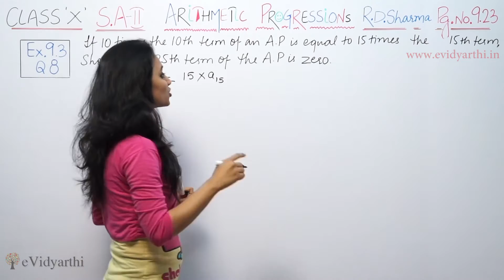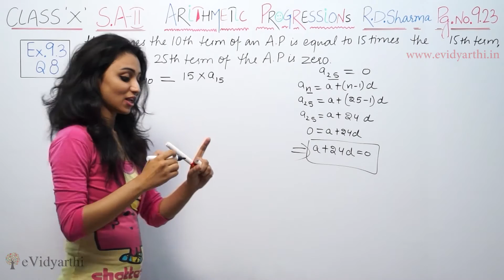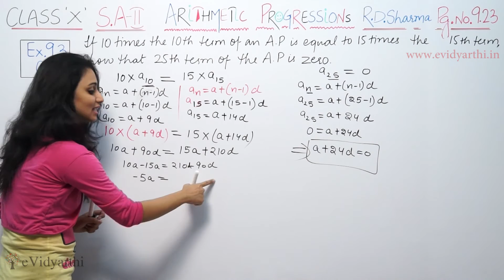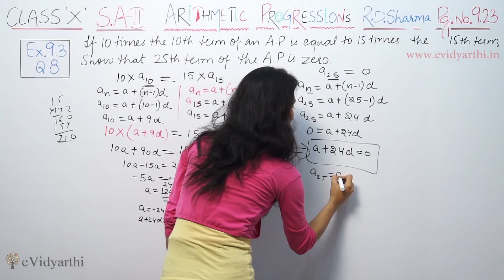Q - 8, Ex. 9.3 - Page No. 9.23 - Arithmetic Progression - R D Sharma Maths Class 10th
✔️ Class: 10th
✔️ Subject: Maths
✔️ Chapter: Arithmetic Progression
✔️ Topic Name:  Q - 8, Ex. 9.3

0:00 Question 8